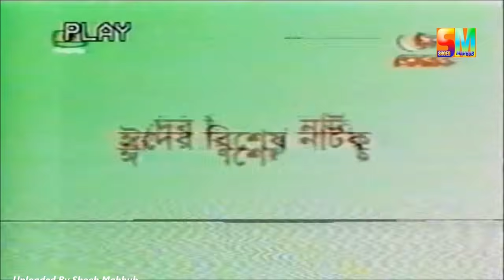বাড়ির নাম শান্তিকুঞ্জ | জাহিদ হাসান, শ্রাবন্তী, জয় | Barir Nam Shantikunjo| Zahid Hasan, Srabonti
বাংলা নাটক : বাড়ির নাম শান্তিকুঞ্জ
অভিনয়ে : জাহিদ হাসান, শ্রাবন্তী, শাহ্রিয়ার নাজিম জয়, ডলি জহুর, শবনম পারভিন ,
রচনা: ইমদাদুল হক মিলন
Bangla Natok : Barir Nam Shantikunja
Cast: Zahid Hasan, Srabonti, Shahriyar Najim Joy
screenplay : Imdadul Haw Milon